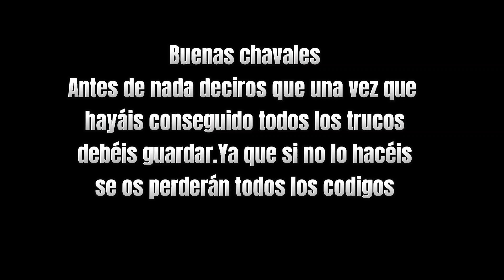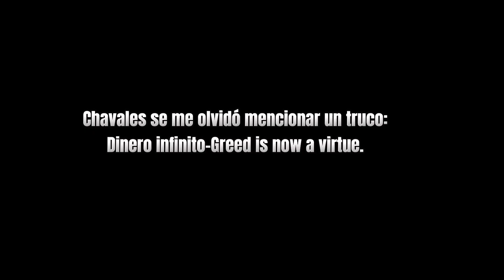RDR2 CODIGOS PARA TODOS LOS TRUCOS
00:00-Introduccion
00:10-Periodicos
00:28-Balas infinitas
00:38-Armas pesadas
00:54-Armas básicas
01:23-Armas silenciosas
01:43-Armas de pistolero
02:14-Deadeye
02:24-trucos menos relevantes
A simple life, a beautiful death: consigues un conjunto de armas básicas.
Death is silence: consigues un conjunto de armas silenciosas, como un Tomahawk, cuchillos arrojadizos envenenados...).
Abundance is the dullest desire: te otorga munición infinita y requiere que antes hayas encontrado el periódico gaceta de New Hanover 27 que lo puedes adquirir en Valentine durante el primer capítulo.
Greed is american virtue: con este truco añadirás una escopeta recortada, un rifle de cerrojo, una pistola Mauser y una pistola semi automática a tu inventario, y requiere que antes hayas obtenido el periódico al completar la misión del capítulo 3 llamado “Publicidad, el nuevo arte americano”.
History is written by fools: desbloquea una escopeta de doble cañón y un revolver de doble acción.
Trucos con caballos y monturas (aumenta el rango del silbido, consigue caballos...):
Better than my dog: gracias este truco se incrementa el rango del silbido para el caballo, con lo que le podrás llamar a mayor distancia.
Keep your dreams light: aparece un carro ligero con caballo.
Run! Run! Run!: aparecerá un caballo de carreras
You are a beast built for war: te aparecerá el caballo de guerra. Compra el periódico tras completar el Epilogo.
Keep your dreams simple: con este truco aparecerá una caravana con un caballo.
The lucky be strong evermore: con este truco se incrementará la resistencia del personaje y de su caballo. Debes comprar el periódico tras completar el capítulo 5.
You want more than you have: aparece un caballo de clase superior al que tenemos.
You want something new: aparece un caballo aleatorio, tanto en raza como en su montura.
Would you be happier as a clown?: con este truco se creará y reaparecerá una caravana de circo. Compra el periódico tras completar el Epilogo.
My kingdom is a horse: sube el nivel de los lazos de unión con tu montura (sin requisito previo).
The best of the old ways: aparece una diligencia.
Trucos Red Dead Redemption 2
Trucos para desbloquear ropa, dinero recetas y otras mejoras:
Greed is now a virtue: añade 500 dólares a tus ahorros.
You long for sight but see nothing: gracias a este truco desvelarás todo el mapa del juego. Hace visible todo el mapa. Debes completar la misión "Disputas familiares pasadas y presentes" del capítulo 3.
Vanity. All is vanity: desbloquea todas lasm vestimentas.
Eat of Knowledge: aprendes todas las recetas.
Share: desbloquea y activa automáticamente todas las mejoras del campamento (sin requisito previo).
Trucos para modificar el sistema de honor y el nivel de búsqueda:
Virtue unearned is not virtue: gracias a este truco se incrementará el índice de
Balance. All is balance: resetea el indicador de honor y lo devuelve a la posición neutral.
You revel in your disgrace, I see. disminuye al máximo el grado de honor.
You want punishment: aumenta el nivel actual de "se busca".
You want freedom: reduce el nivel actual de "se busca".
You want everyone to go away: restaura la normalidad en todas las zonas en las que estemos en estado de "se busca".
Be greedy only for foresight: dead eye infinito
Guide me better: sube tu dead eye al nivel 1 y no requiere de ningún requisito.
Make be better: sube tu dead eye al nivel 2 y no requiere de ningún requisito.
I shall be better: sube tu dead eye al nivel 3 y no requiere de ningún requisito.
I still seek more: sube tu dead eye al nivel 4 y no requiere de ningún requisito.
I seek and I find: sube tu dead eye al nivel 5 y no requiere de ningún requisito.
Seek all the bounty of this place: sube el nivel de tus barras vida, resistencia y de dead eye.
You flourish before you die: llena a tope las barras de salud, resistencia y dead eye, y no requiere de ningún requisito.
You seek more than the world offers: no solo rellena, sino que también hace más fuertes las barras de salud, resistencia y dead eye. Tienes que completar una misión del capítulo 6 ("El hijo del rey").
A fool command: con este truco te pondrás borracho al instante.